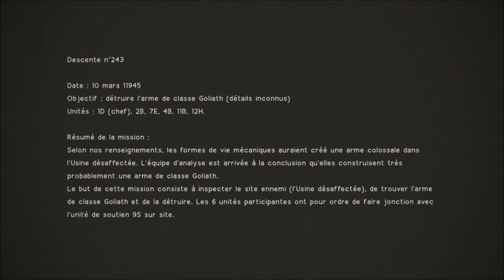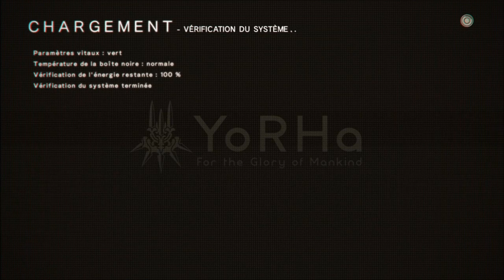[DECOUVERTE] NieR Automata (démo PS4)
Démo disponible gratuitement sur le PSN.